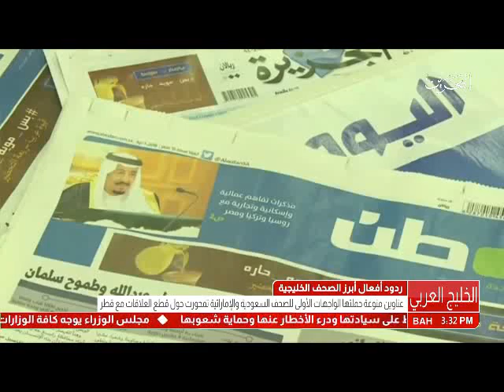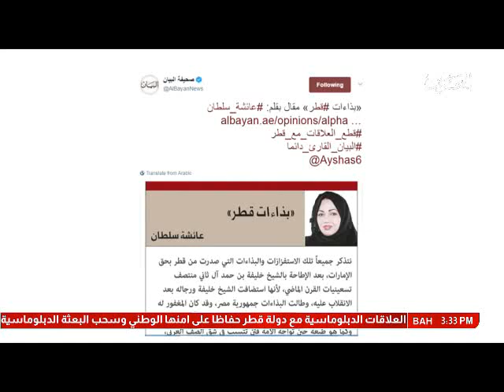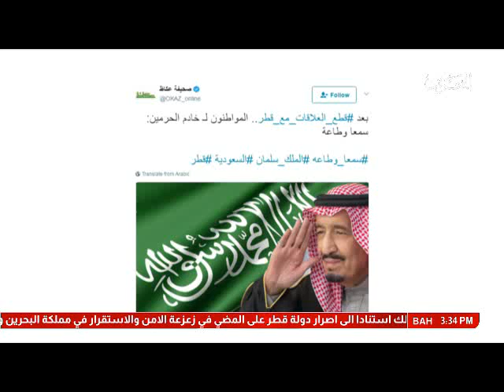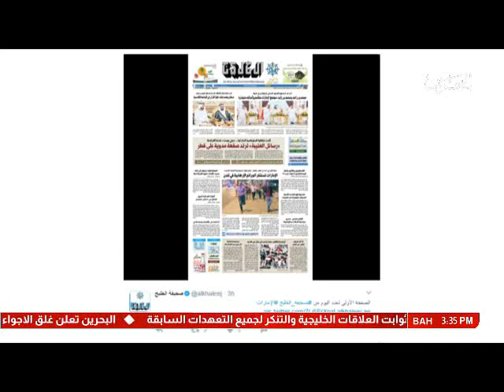البحرين: تقرير: ردود أفعال أبرز الصحف الخليجية بشأن قطع العلاقات مع دولة قطر